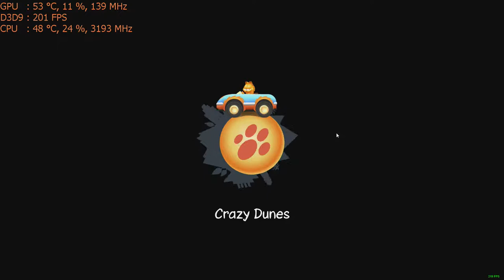Garfield Kart on the Nvidia GT 1030 graphics card: PC 1080p, intel i5 2400